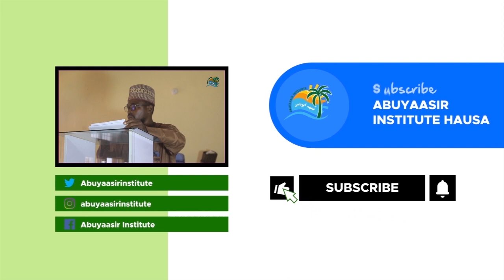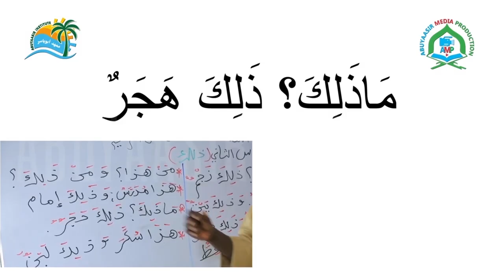THE PURPOSE OF OUR CREATION (By SHEIKH, MOHAMMED AWAL)